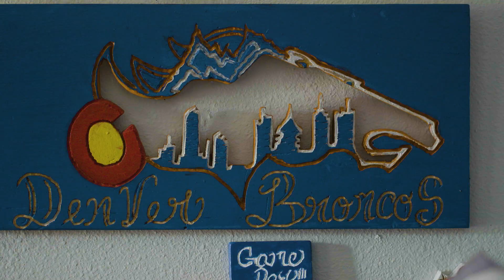9FanCard: Ramon Chavez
9NEWS and the Denver Broncos present the 9FanCard Contest where one winner will receive the ultimate Broncos fan experience to see the Denver Broncos take on the Arizona Cardinals right here in the Mile High!

Broncos fans all over the state entered the 9FanCard Contest! Nine finalists have been chosen and now they want your vote to decide which one is the biggest Broncos fan deserving of their very own 9FanCard.

9NEWS (KUSA) is located in Denver, Colorado.